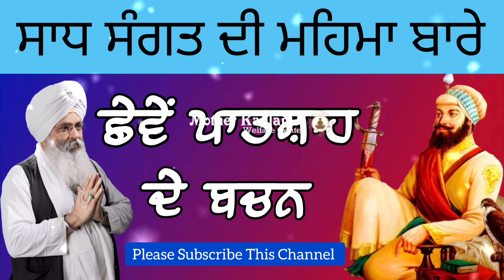Sangat Di Mahima Bare 6th(ਛੇਵੇਂ) Patshah De Bachan । ਸੰਗਤ ਦੀ ਮਹਿਮਾ ਬਾਰੇ ਬਚਨ । Bhai Guriqbal Singh Ji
ਆਪ ਜੀ ਇਸ ਚੈਨਲ ਨੂੰ ਸਬਸਕ੍ਰਾਈਬ ਕਰੋ ਅਤੇ ਹੋਰਨਾਂ ਨਾਲ ਵੀ ਇਸ ਵੀਡਿਓ ਨੂੰ ਸਾਂਝਾ ਕਰੋ ਜੀ।

Sangat Di Mahima Bare 6th Patshah De Bachan । ਸੰਗਤ ਦੀ ਮਹਿਮਾ ਬਾਰੇ ਬਚਨ । Bhai Guriqbal Singh Ji